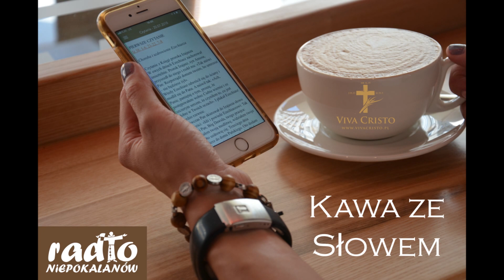Kawa ze słowem #16 ks. Michał Misiak, 25.07.2018.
Codzienny komentarz Słowa Bożego ks. Michała Misiaka emitowany codziennie na antenie Radia Niepokalanów o godz. 10.10.

Nagranie z 25 lipca 2018 r.

Matka synów Zebedeusza podeszła do Jezusa ze swoimi synami i oddając Mu pokłon, o coś Go prosiła.

On ją zapytał: «Czego pragniesz?».

Rzekła Mu: «Powiedz, żeby ci dwaj moi synowie zasiedli w Twoim królestwie, jeden po prawej, a drugi po lewej Twej stronie».

Odpowiadając Jezus rzekł: «Nie wiecie, o co prosicie. Czy możecie pić kielich, który Ja mam pić?».

Odpowiedzieli Mu: «Możemy».

On rzekł do nich: «Kielich mój pić będziecie. Nie do Mnie jednak należy dać miejsce po mojej stronie prawej i lewej, ale dostanie się ono tym, dla których mój Ojciec je przygotował».

Gdy dziesięciu pozostałych to usłyszało, oburzyli się na tych dwóch braci.

A Jezus przywołał ich do siebie i rzekł: «Wiecie, że władcy narodów uciskają je, a wielcy dają im odczuć swą władzę. Nie tak będzie u was. Lecz kto by między wami chciał się stać wielkim, niech będzie waszym sługą. A kto by chciał być pierwszym między wami, niech będzie niewolnikiem waszym. Na wzór Syna Człowieczego, który nie przyszedł, aby Mu służono, lecz aby służyć i dać swoje życie na okup za wielu».

Bądźcie z nami na bieżąco! :)